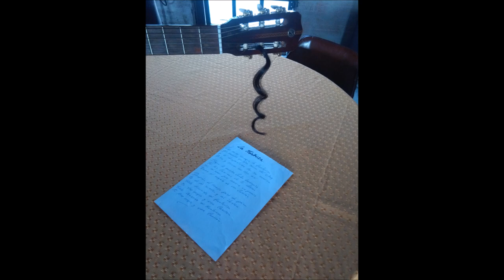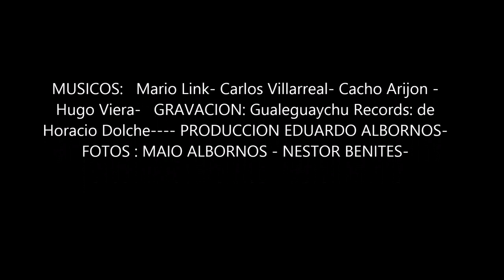LA FRONTERIZA- JORGE DANIEL SANTOS-- AUTOR : Jose Curbelo-- Daniel Solari--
JORDAN REALIZACIONES-